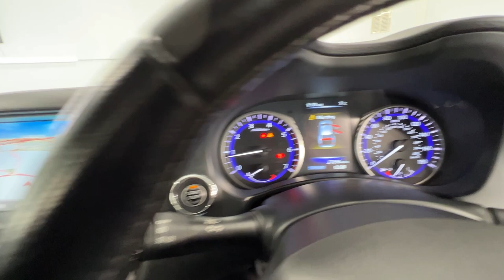Country Car Barford Warwickshire Infiniti Q50 Executive For sale Low Miles